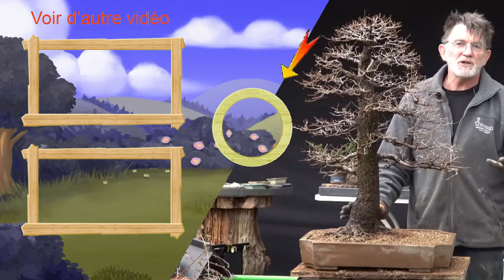Correction du Nebari et rempotage de mon d'Orme Carpinifolia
Dans cette vidéo je vous montre comment je réalise la correction du Nebari et le rempotage de mon Bonsaï d'Orme Carpinifolia réalisé a partir d'un Tronc Nu, prélevé en 1994...

Je suis Hervé REVELARD, passionné par l'art du bonsaï depuis 1986, ma spécialité, les Shohin réalisés à partir de Yamadori souvent sans intérêt esthétique au départ, le but de la chaîne et de vous apporter les connaissances nécessaires pour la réalisation de bonsaï de qualité à partir d'arbres prélevés autour de chez vous, issu de pépinières ou tout simplement de boutures, n'ayant pas forcément les plus grands atouts de base pour en faire un bonsaï digne de ce nom, mais avec lesquels avec un peu de techniques, il est possible de faire des Bonsaïs tout à fait honorables et même plus.
Suite à l’arrêt de mon activité d’entrepreneur paysagiste, j'ai décidé de garder mon logo et le nom de base, puisqu'il s'accorde bien avec ce nouveau thème de la chaîne. Je vais tenter d'alimenter la chaîne de façon régulière en contenu sur la nature et l'écologie et en particulier en rapport avec l'art du bonsaï et sa culture, mais aussi, avec l'avancement d'un projet qui me tient à cœur, la création d'une association de bonsaïs dans un lieu dédié.
Si le projet aboutit, nous ferons régulièrement des vidéos sur la progression de ce lieu qui sera un jardin sur le thème de la préservation de l’environnement et de la biodiversité, de l’autosuffisance alimentaire et la permaculture, avec en toile de fond, les bonsaïs.

Je vous remercie de me suivre, n'hésitez pas à vous abonner, à cliquer sur la petite cloche pour recevoir les notifications pour les prochaines vidéos et éventuellement à contribuer financièrement pour me soutenir.
Amicalement Hervé REVELARD